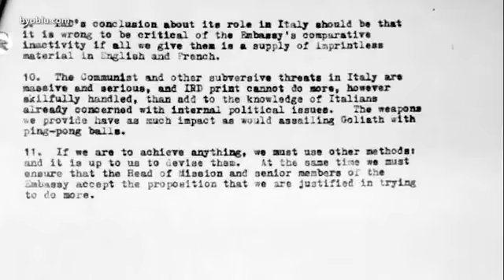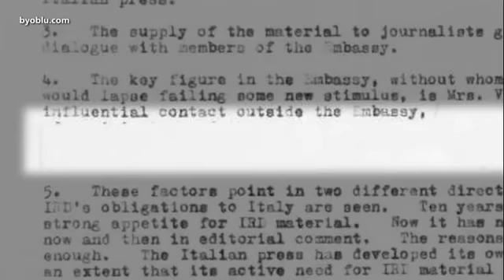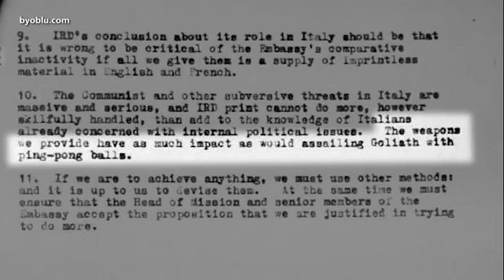File UK desecretati che svelano tutto sugli anni di piombo.